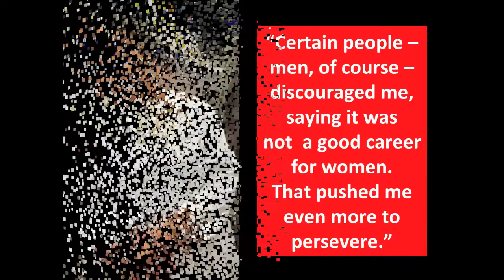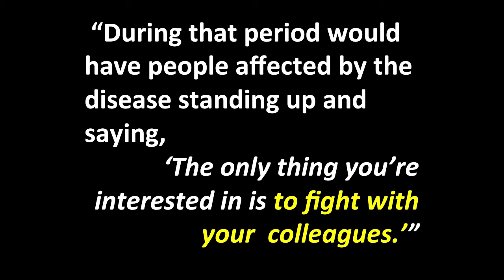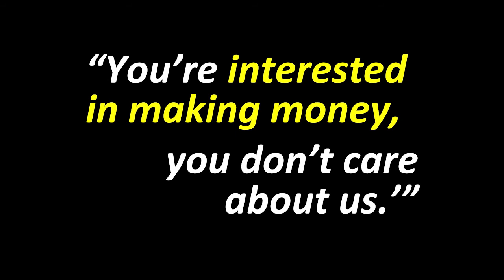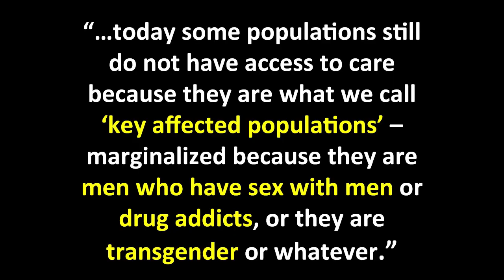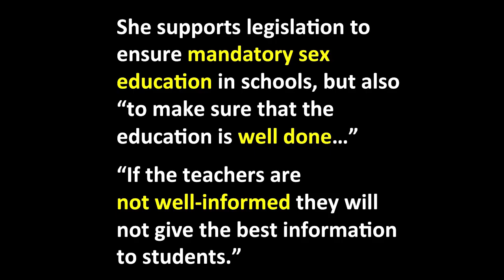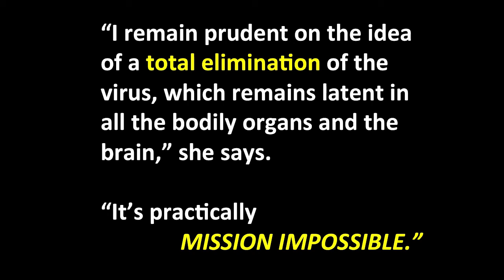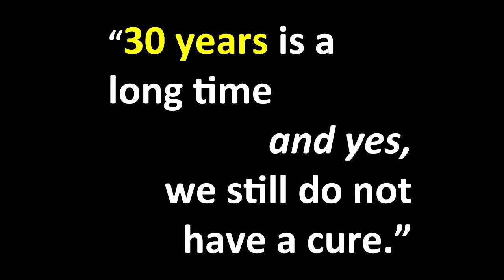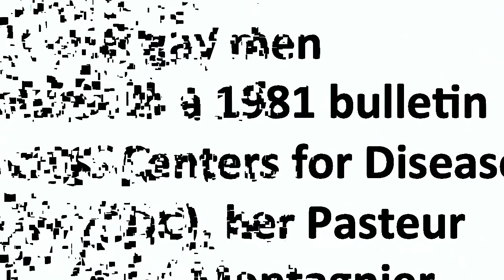MUSIC VIDEO INTRODUCTION TO FRANÇOISE BARRÉ SINOUSSI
This music video was prepared as an intro to FRANÇOISE BARRÉ-SINOUSSI, originally slides that played before a Q & A community event hosted by the defeatHIV Community Advisory Board on August 27th in Pelton Auditorium on the Fred Hutchinson Cancer Research Center campus.

Françoise was in Seattle for the two day Conference on Cell and Gene Therapy for HIV Cure and agreed to talk with the people of Seattle,  and the defeatHIV CAB arranged the evening event which was free and open to the public.